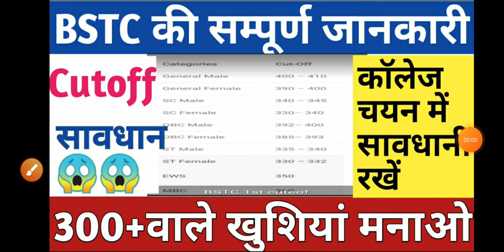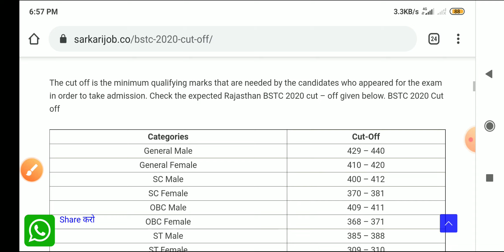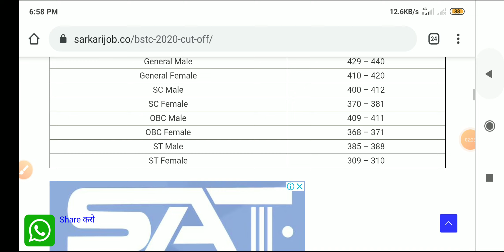bstc cut off 2020/bstc काउंसलिंग 2020/bstc councling 2020/bstc councling kab start hogi/bstc 2020/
rajasthan ptet admit card
rajasthan Bstc admit card
rajasthan school kab kulga

bstc exam news today
bstc office today
Bstc exam date
ptet official news today
ptet official Pres note today

More Features :
1) Saari important books milengi solved video solutions ke saath
2) Previous year papers, Important PDFs, Question Bank
3) Crash Course, Mock Tests, Quiz
4) India's biggest student's community
& much more

3 Crore se zyada bachho ka bharosa!!

Ptet 2020/मैराथन क्लास/सामान्य ज्ञान/ptet model paper/ptet impotant questions/ptet 2008 से 2019 तक